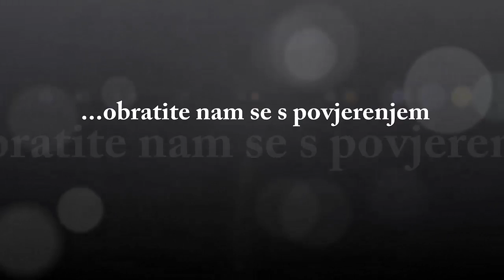Auto Tim promo